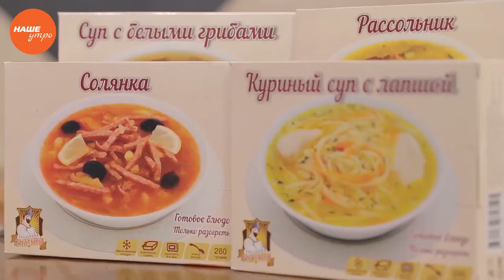Свинина с овощами в мексиканской лепешке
Шеф-повар кулинарного пространства в Челябинске «Рататуй» Алексей Шанцевой расскажет как приготовить свинину с овощами в мексиканской лепешке. Для этого нам понадобится вырезка свинины, мексиканская пшеничная лепешка тортилья, немного твердого сыра, можно использовать моцареллу, помидорки вяленые, свежая помидорка, болгарский перец, шампиньоны и немного базилика. Ставим сковородку на разогрев. Для начала нарезаем свинину любой произвольной мелкой нарезкой. Весь процесс приготовления смотрите в нашей рубрике.